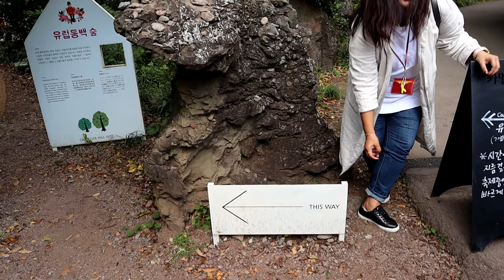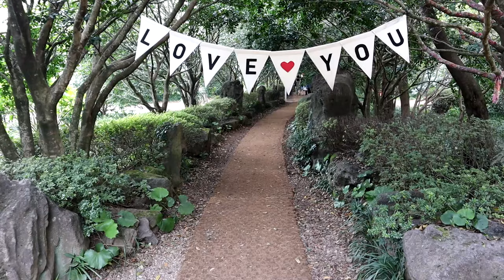濟州島P10山茶花之丘Camellia Hill카멜리아힐